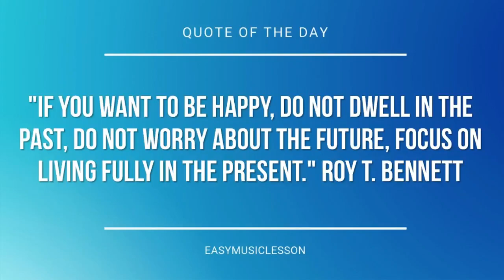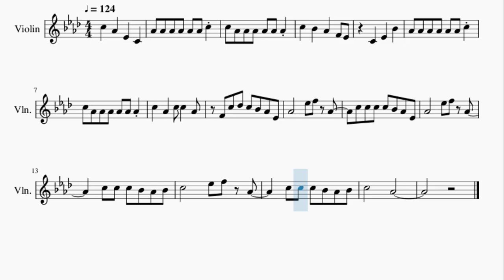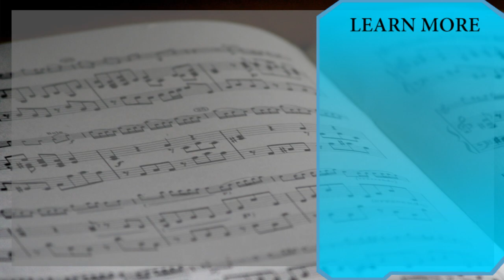Violin Sheet Music: How to play Peppermint by Jack Stauber ft Lexy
Here is a sheet music/tab video on the song Peppermint by Jack Stauber ft Lexy on the violin. A violin sheet music arrangement which is transposed to notes that are easily played by violin, for the song Peppermint by Jack Stauber ft Lexy.

EasyViolinLesson teaches you to play the your favorite instrument, through well-arranged sheet music so that you too can learn how to play Peppermint by Jack Stauber ft Lexy on the violin as fast as you can. A violin sheet music with backing tracks to help your play the song better.

Chords of Violin arrangement:
Ab Maj   Bb Min   Ab Maj   Db Maj   Ab Maj   Bb Min   Ab Maj
Db Maj   Ab Maj   Bb Min   Ab Maj   Db Maj   Ab Maj   Bb Min
Ab Maj   Db Maj

Melody notes of Violin:
C5   Ab4   Eb4   C4   Ab4 Ab4 Ab4 Ab4 Ab4 Ab4 C5
C5 Ab4 Ab4 Ab4 Ab4 Ab4 Ab4
C5   Bb4   Ab4   F4 Eb4
C4   Eb4   Bb4
Ab4 Ab4 Ab4 Ab4 Ab4 Ab4 C5
C5   Ab4   C5 C5   Ab4
F4 C5 Db5 C5 Bb4 Ab4 Eb4
Ab4     Eb5 F5 Ab4
C5 C5 C5 C5 Bb4 Ab4 Eb4
C5 C5 C5 Bb4 Ab4 Bb4
C5     Eb5 F5 Ab4
C5     Ab4